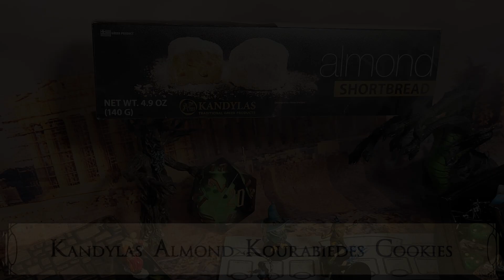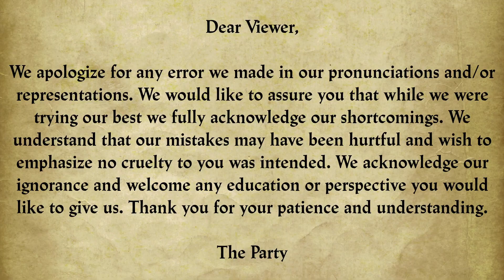WHAT IS THIS FLAVOR?! We continue on with our Greek Snack Adventure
Come join us today as The Party ventures forth into the second half of our adventure with snacks from Greece. So far the journey has been tough! Which ones will be a success and how many will be critical failures? Come with us as we find out!

Dear Viewer,
We apologize for any error we made in our pronunciations and/or representations. We would like to assure you that while we were trying our best we fully acknowledge our shortcomings. We understand that our mistakes may have been hurtful and wish to emphasize no cruelty to you was intended. We acknowledge our ignorance and welcome any education or perspective you would like to give us. Thank you for your patience and understanding.
The Party